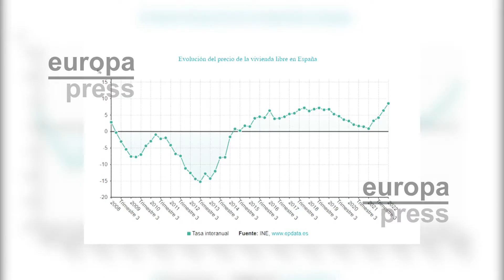El precio de la vivienda libre se dispara un 8,5% en el primer trimestre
El precio de la vivienda libre subió un 8,5% en el primer trimestre en tasa interanual, más de dos puntos por encima del trimestre anterior y su mayor repunte desde el tercer trimestre de 2007, según el Índice de Precios de Vivienda (IPV) del Instituto Nacional de Estadística (INE).